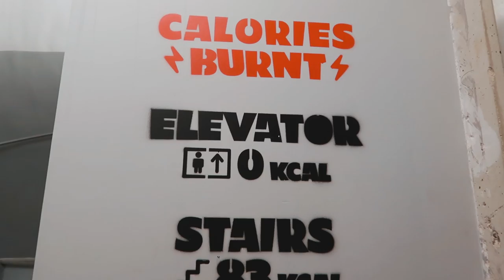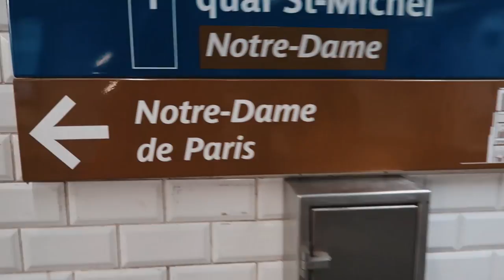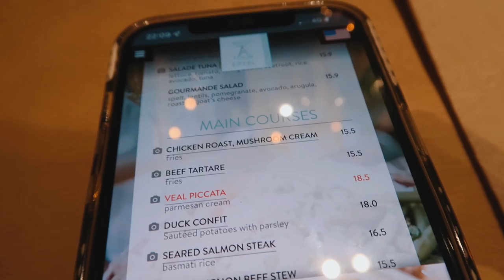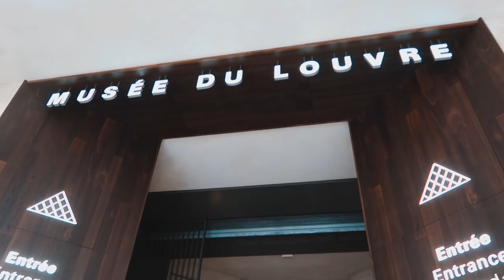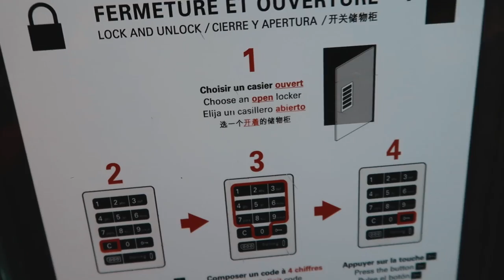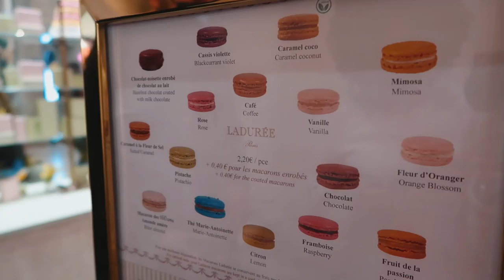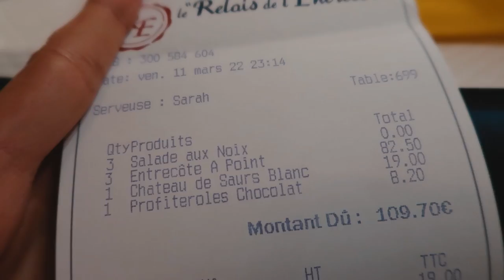A Viagem dos Sonhos em PARIS • O que Fazer em 3 Dias | Fer Rebello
Melhores lugares para fotos em Paris, Torrei Eiffel, Louvre e Croissants

Roteiro Paris:

Dia 1-
Torre Eiffel (Avenue de Camoens, Trocadero)
Champs-Élysées (Galeries Lafayette)
Arco do Triunfo

Dia 2 - Disney

Dia 3 -
Bairro Montmartre
Sacre Coeur
Moulin Rouge
Notre Dame
Cenário Emily em Paris
Rue de Universite - Foto com a Torre de noite

Dia 4 -
Café em Éric Kayser Vendome Store
Louvre

• E-mail de trabalho para marcas e empresas! Solicite o Mídia Kit.